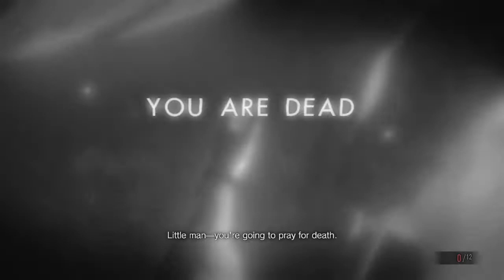Resident Evil 7, Mutated Jack Boss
Resident Evil 7: Biohazard is a 2017 survival horror game developed and published by Capcom. The ninth major installment in the Resident Evil series, Resident Evil 7 diverges from the more action-oriented Resident Evil 5 and Resident Evil 6, returning to the franchise's survival horror roots, emphasizing exploration.